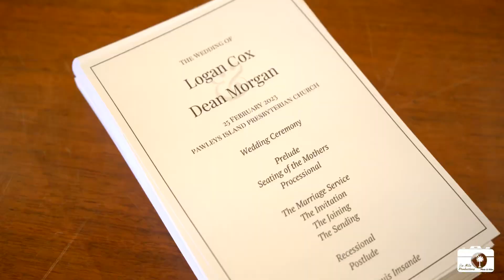Dean & Logan Morgan